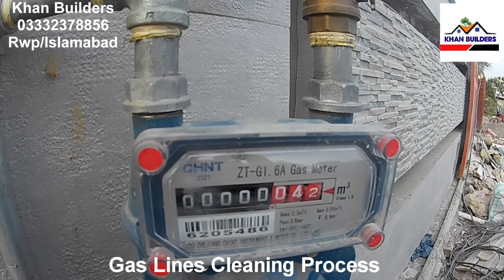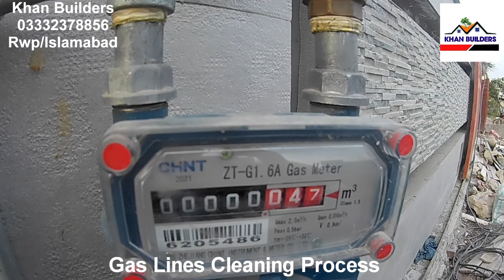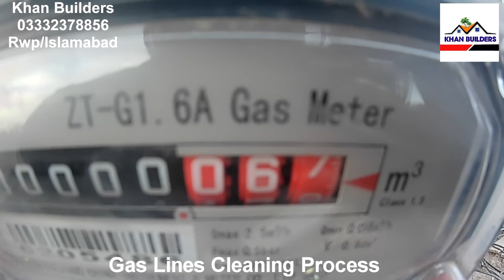Day 126 | Gas Lines Cleaning process | Khan Builders